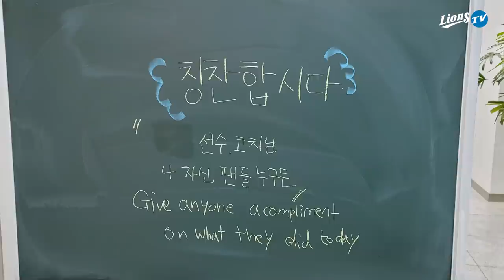[라이온즈tv] 선수단, 팬 여러분 모두 다 칭찬합니다~ 🎥 퇴근길직캠​​​​​​​​​​​​​ (5.9 롯데전)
주말 홈 3연전을 위닝 시리즈로 이끈 선수단이
발걸음이 가벼운 퇴근길에 '칭찬' 릴레이를 펼칩니다.

??? : 라이온즈tv 칭찬합니다!
라이온즈tv : ??? 선수 칭찬합니다!